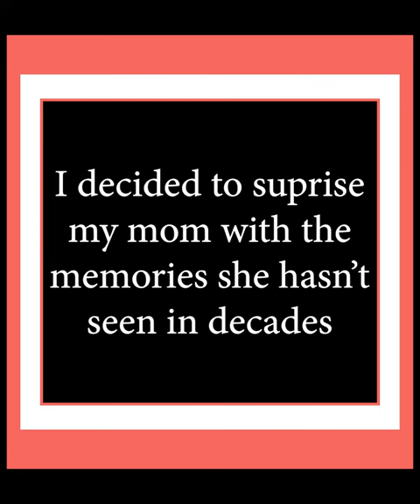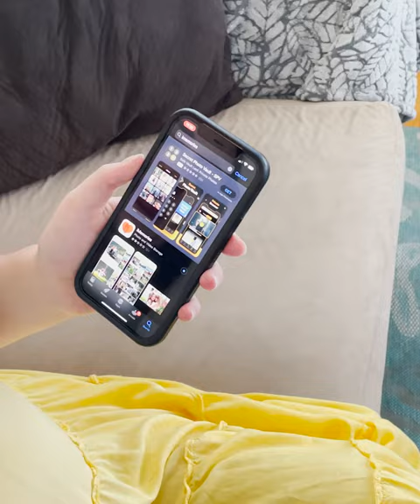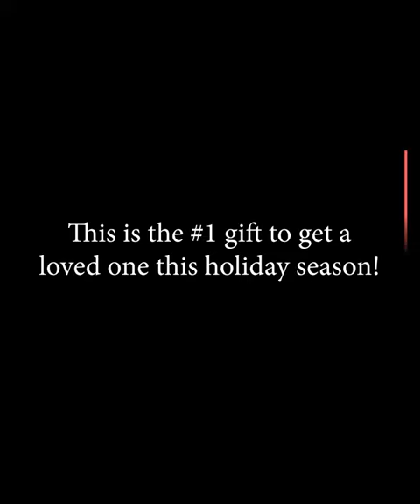Tenikle: Bend, Wrap, and Click! 📸🔗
"Discover the Versatility of Tenikle: Your Ultimate Flexible Mounting Solution! 🌟🔌 Looking for a creative and functional way to hold your devices? Tenikle has you covered. This innovative, multi-functional tool bends, wraps, and grips to adapt to your needs. From smartphones to cameras, Tenikle offers endless possibilities for hands-free convenience. Say goodbye to cumbersome mounts and hello to a new level of adaptability!

🌈 Limitless Flexibility: Tenikle's unique design allows you to wrap, bend, and shape it to fit any scenario, ensuring a secure hold for your devices.
🌈 Hands-Free Convenience: Effortlessly enjoy video calls, watch movies, capture photos, and more, all without the hassle of holding your device.
🌈 Secure Grip: Tenikle's high-quality silicone material and flexible arms ensure a firm yet gentle grip on your devices, protecting them from slips and falls.
🌈 Endless Possibilities: Use Tenikle as a stand, hook, tripod, or even wrap it around objects for a steady, hands-free setup wherever you go.
🌈 On-The-Go Companion: Compact and lightweight, Tenikle easily fits into your bag or pocket, making it the perfect travel companion for versatile device positioning.

Join the countless users who have already experienced the convenience of Tenikle.